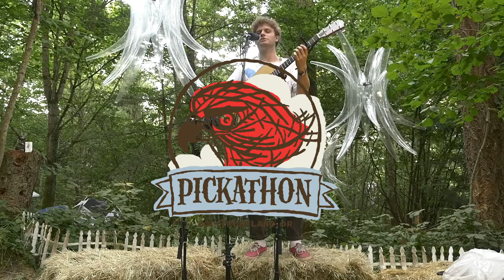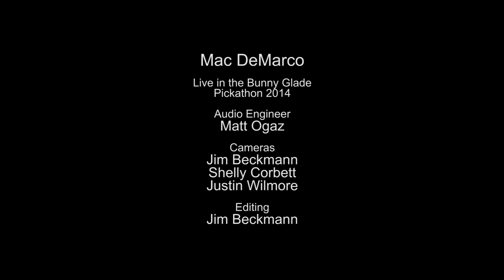Mac DeMarco - Blue Boy (Live on KEXP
presents Mac DeMarco performing "Blue Boy" live at the Bunny Glade during Pickathon. Recorded August 3, 2014.

Audio Engineer: Matt Ogaz
Cameras: Jim Beckmann, Shelly Corbett & Justin Wilmore
Editor: Jim Beckmann